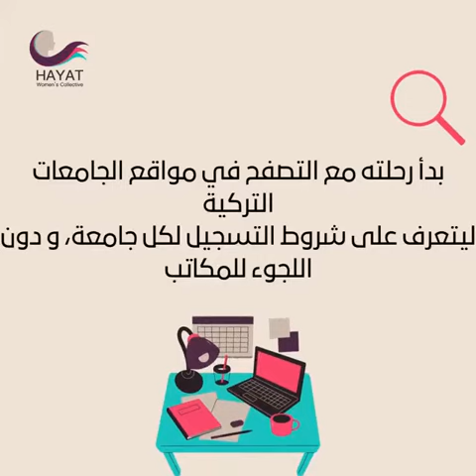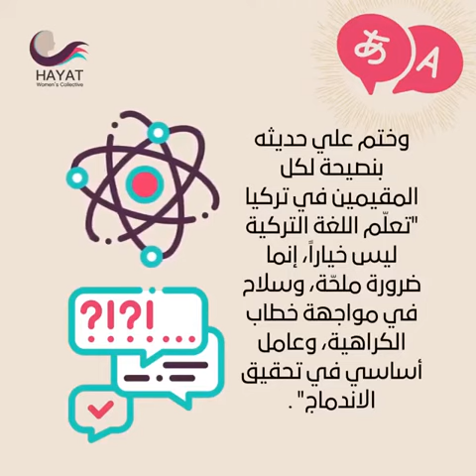قصص سوريّة مُلهِمة عن أشخاص ناجحين في تركيا ׀ تجربة علي النبهان - Ali Nebhen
Ali Nebhen - علي النبهان